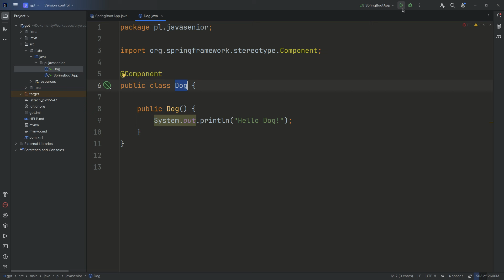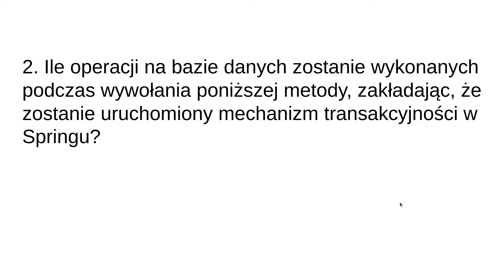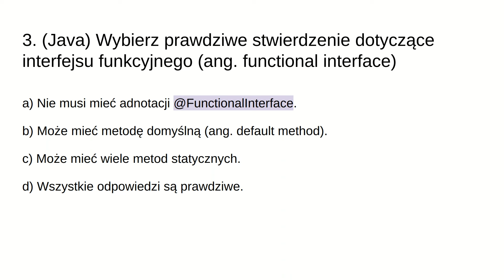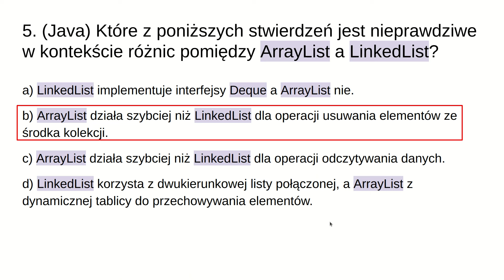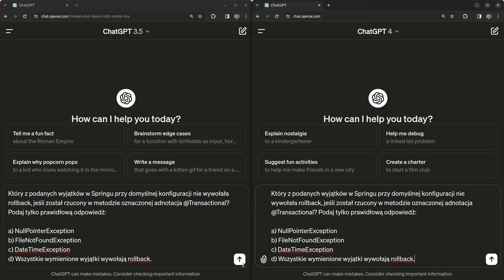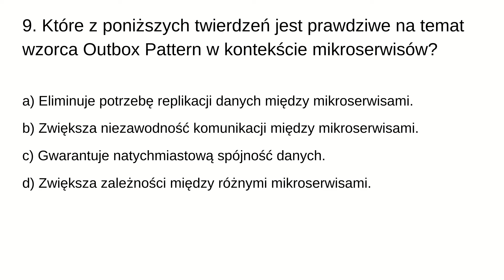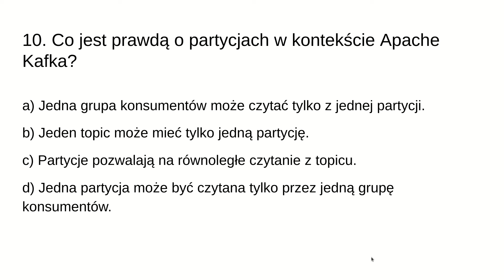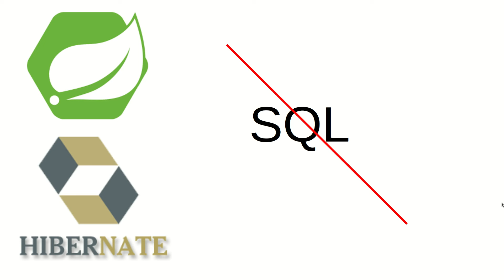Senior Java Developer Test: Porównanie GPT 3.5 vs GPT 4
W tym wideo sprawdzam, jak ChatGPT poradzi sobie z pytaniami przeznaczonymi dla Senior Java Developera!

📜 Spis:
00:00 - Wstęp
00:58 - Pytania otwarte
04:29 - Pytania zamknięte
10:19 - Podsumowanie